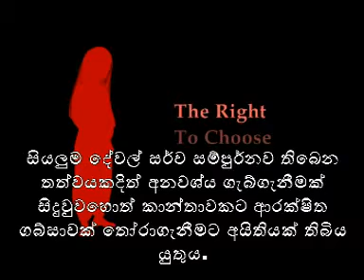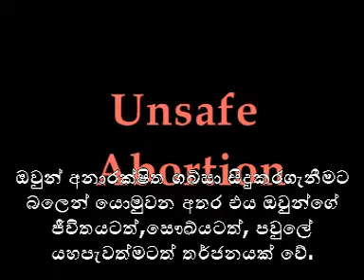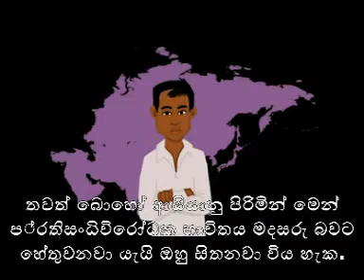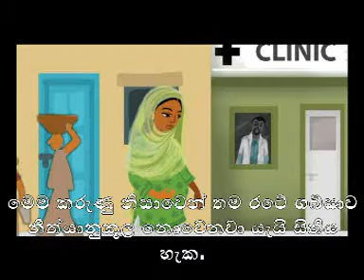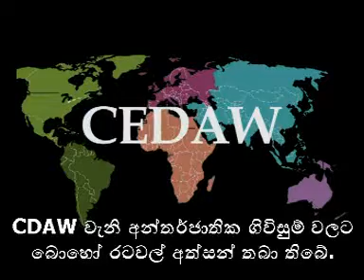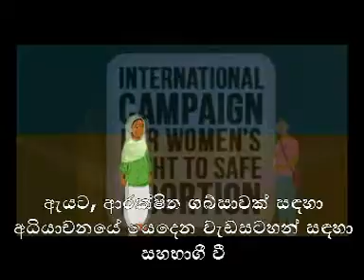(Sinhalese Subtitles) From Unwanted Pregnancies To Safe Abortion